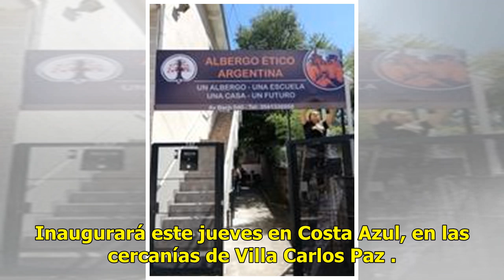Inauguran en Córdoba el primer alojamiento gestionado por jóvenes con Síndrome de Down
CORDOBA. Argentina tendrá su primer alojamiento gestionado y atendido totalmente por chicos con Síndrome de Down. Inaugurará este jueves en Costa Azul, en las cercanías de Villa Carlos Paz . "Albergo Ético" tiene espacio para una docena de personas y los cinco jóvenes que el año pasado realizaron un...